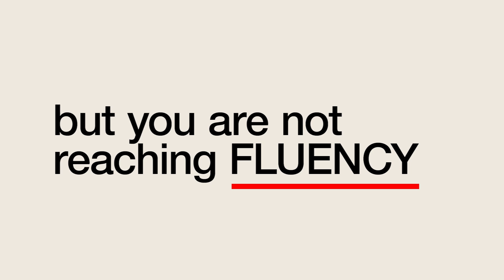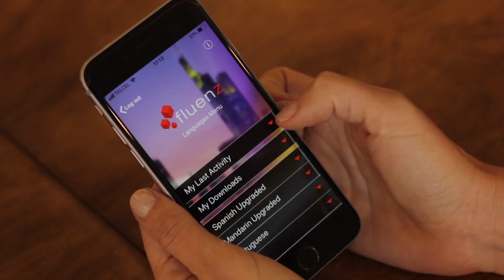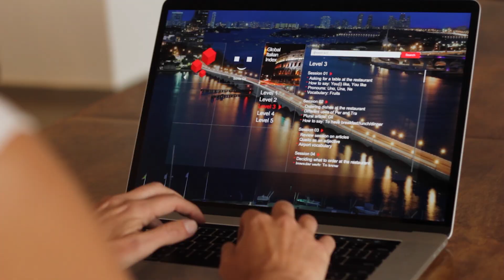Be Fluent in your Next Language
Fluenz is the comprehensive language-learning solution that brings it all together from beginning to end. While YouTube videos and free lingo apps are helpful, the only way to really learn a language is to understand its workings from end to end, and to engage in targeted practice designed to unleash fluency.
Fluenz offers a real learning approach that takes you through your next language step by step in hundreds of videos and a comprehensive workout platform. Specifically designed for English-speakers who are in for the long-haul. If you've tried to cobble together your own approach with free resources or have tried the less expensive word-and-picture matching programs, you'll won't believe the difference a comprehensive approach can make.
Learn Spanish, French, Italian, Porguese. Mandarin Chinese or German with the critically acclaimed Fluenz.